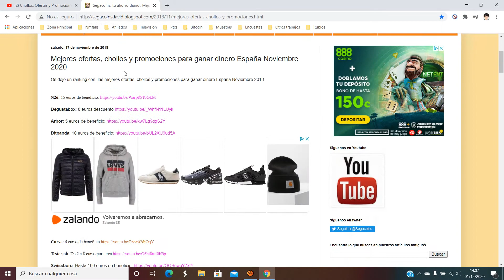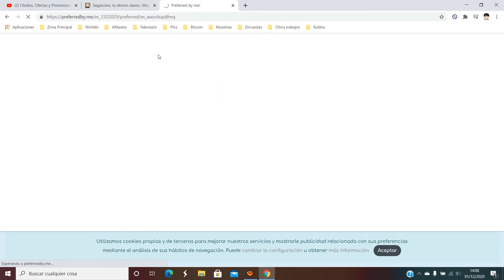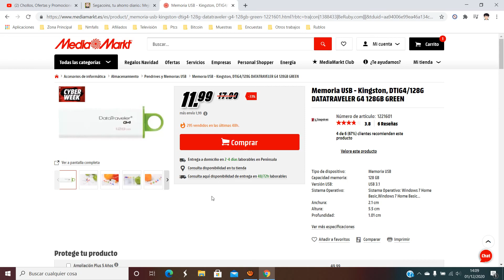💻 ¡Oferta Mediamarkt! Memoria USB Kingston 128GB 3.0 barato 11.99€ ¡33% DTO! Opinión | Descuentos 💻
💻 ¡Oferta Mediamarkt! Memoria USB Kingston 128GB 3.0 barato 11.99€ ¡33% DTO!

Memoria USB - Kingston, DTIG4/128G DATATRAVELER G4 128GB GREEN